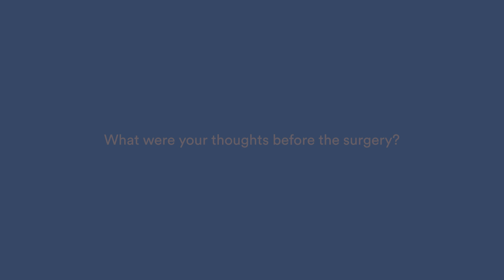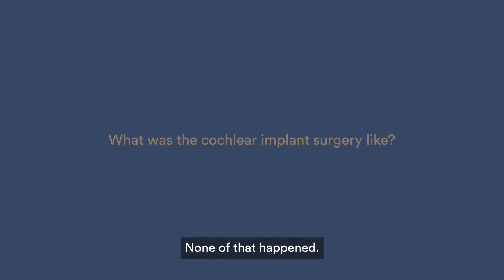The Cochlear Implant Surgery - 5 recipients share their experience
Cochlear implant recipients talk about the cochlear implant surgery. They share their initial thoughts and concerns about the surgery, their surgery experience and the impact it has had on their life.